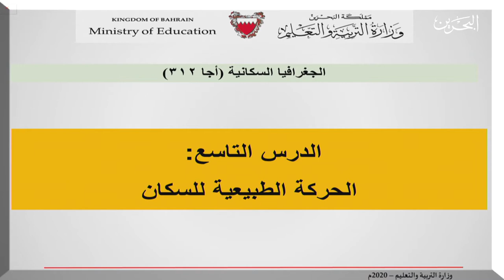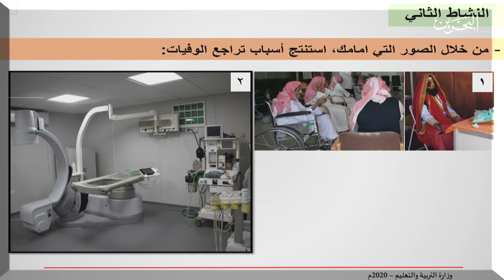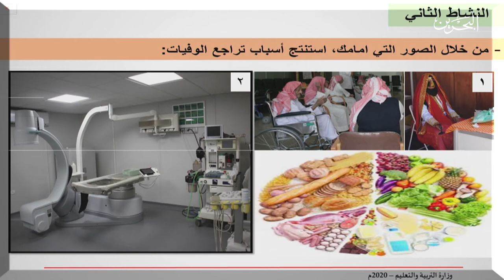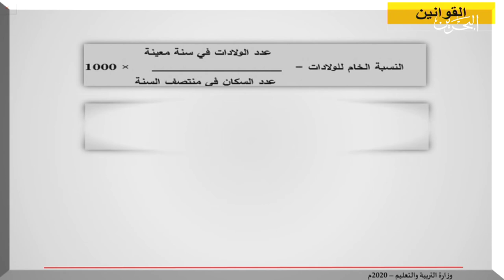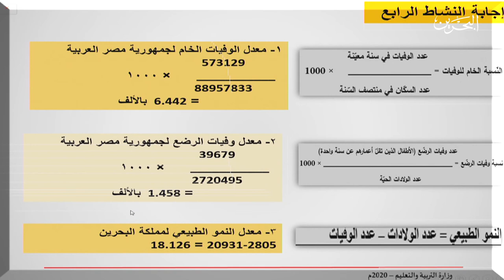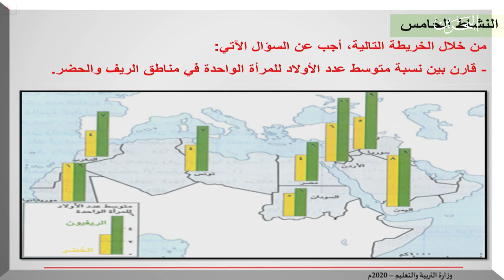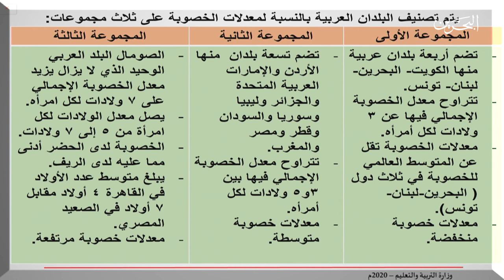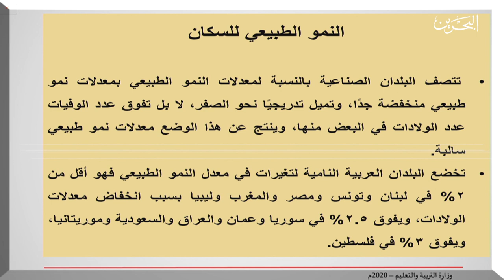اجا ٣١٢ | 6-5-2020